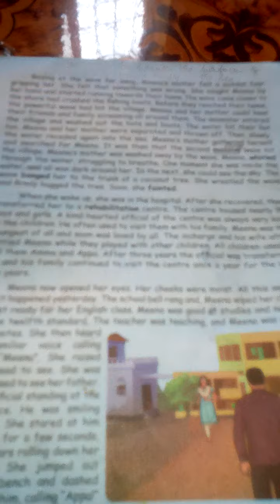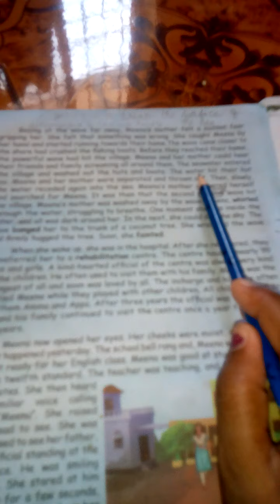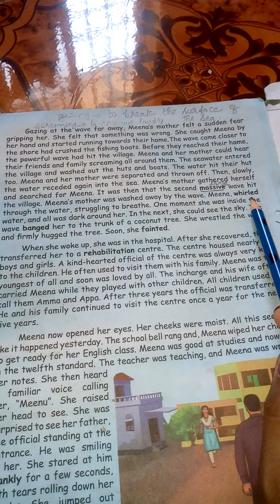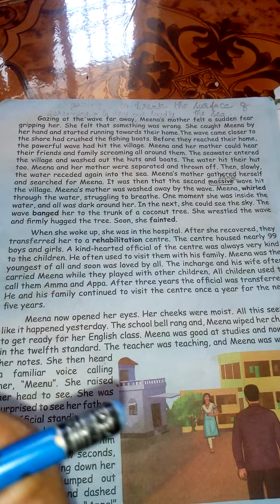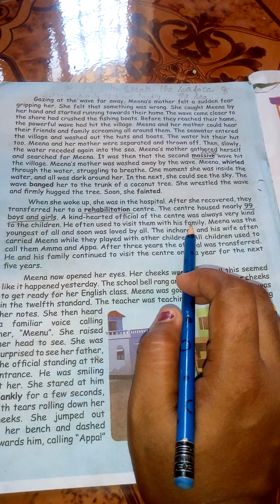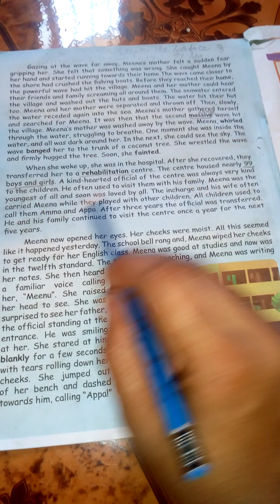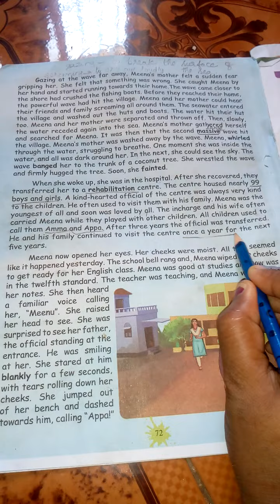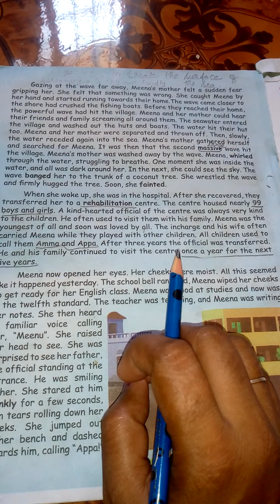4 th english term 2 Appa part 02